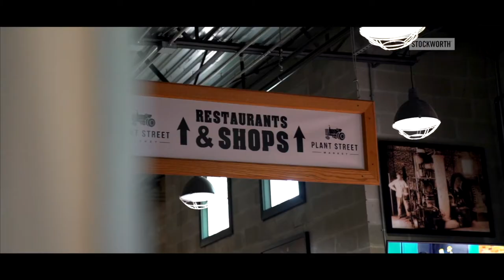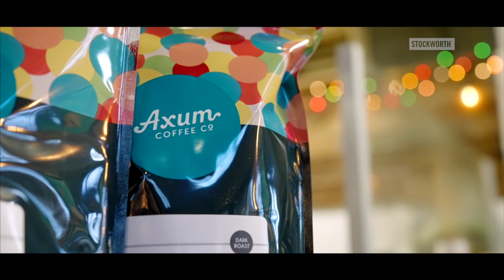Best Coffee Shop in Winter Garden, Florida | Axum Coffee | Stacy Maxberry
When you’re as busy as our real estate agents, starting the day without a cup of coffee is not an option. Join your Winter Garden real estate expert, Stacy Maxberry, as she shares her favorite coffee shop in town. With it’s small-town charm and exceptional roasts, it is no wonder why Axum Coffee has quickly become one of her many tools of the trade.

Interested in learning more about Axum Coffee? or visit them at their Winter Garden location at📍146 W Plant St STE 110, Winter Garden, FL 34787